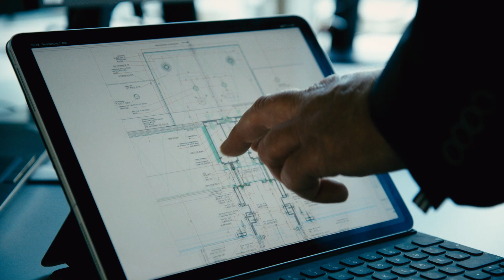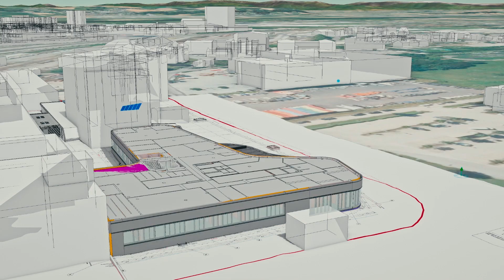STRABAG – viac ako len stavebný koncern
60 miliónov ton kameniva, 5 miliónov m3 betónu –na celkovo 12 000 staveniskách. Naše nové image video vyzdvihuje materiály, s ktorými na našich stavbách pracujeme a ukazuje, čo všetko sme už dnes dosiahli!